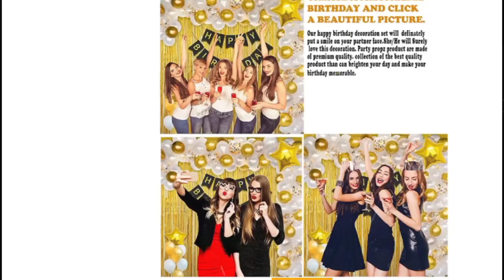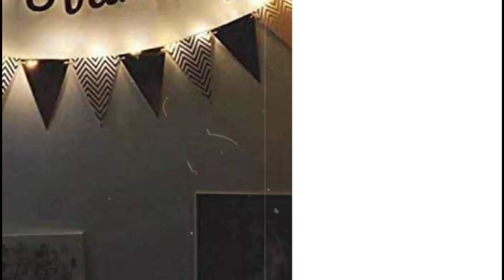The Most Beautiful Birthday Decorations At Home | 5 Low Budget Home Birthday Decoration Ideas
दोस्तों इस वीडियो में तुम जानोगे - 5 Low Budget  Home birthday decoration ideas. The Most Beautiful birthday decoration ideas at home.  decoration ideas for birthday.  birthday party decoration ideas. happy birthday decoration.  simple birthday decoration ideas at home.  decoration ideas for birthday party.  birthday balloon decoration ideas.  balloon decoration ideas for birthday party.  birthday balloon decoration. Under Budget ❤️ Birthday. Anniversary. Baby Shower. Engagement Etc...

My mic 👇👇👇👇👇👇
My phone👇👇👇👇👇
My chair👇👇👇👇👇👇
My ring Light 👇👇👇
My laptop👇👇👇👇👇